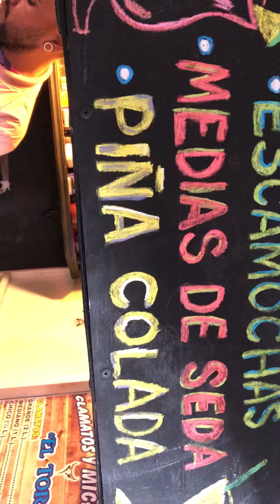Las mejores micheladas de vista hermosa Michoacan